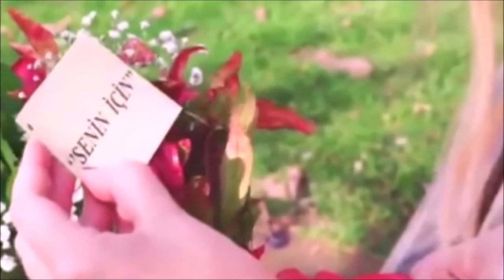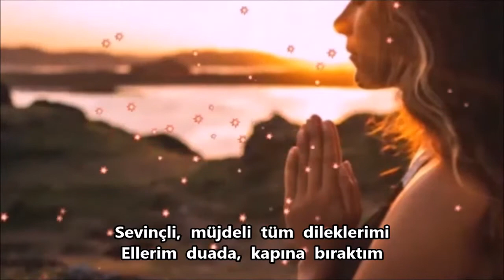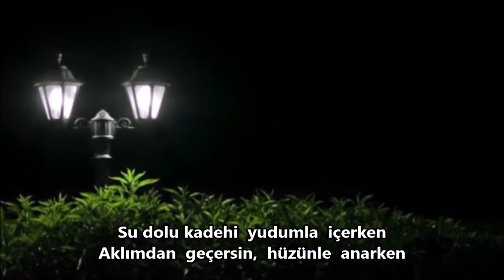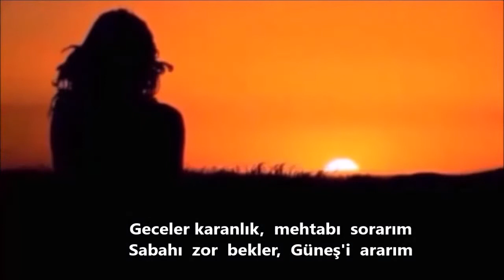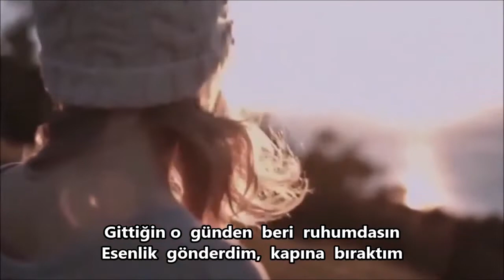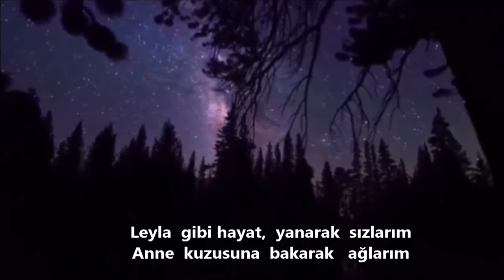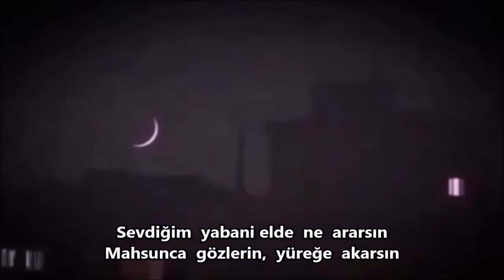KAPINA BIRAKTIM..BESTE YORUM .MUSTAFA KABAK..GUFTE. MELEK BAYKARA.VIDEO..IZZET PEKSOY